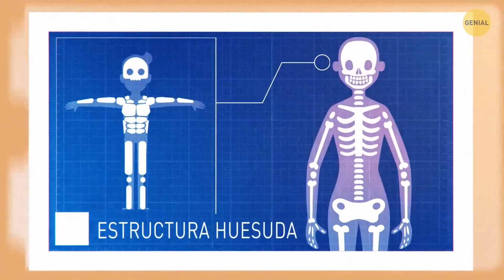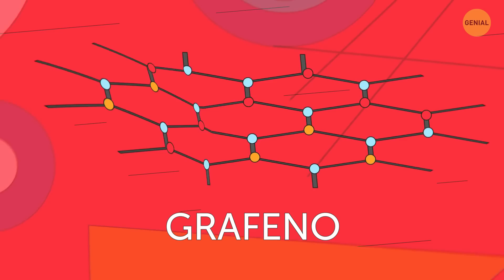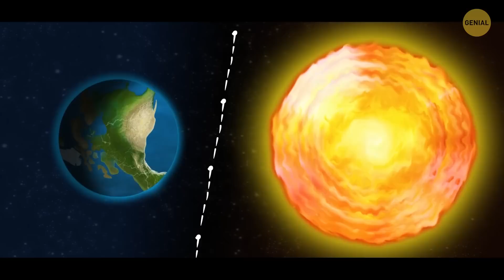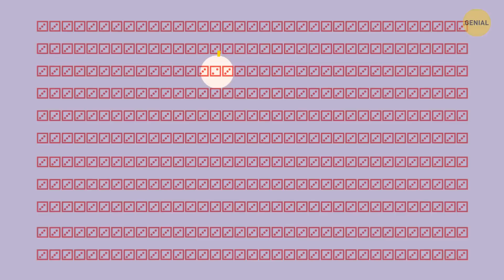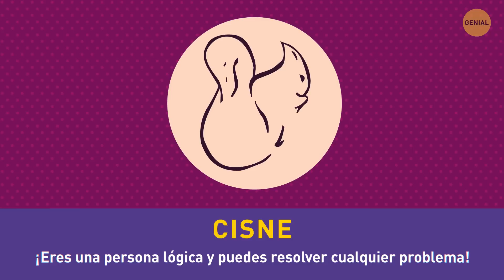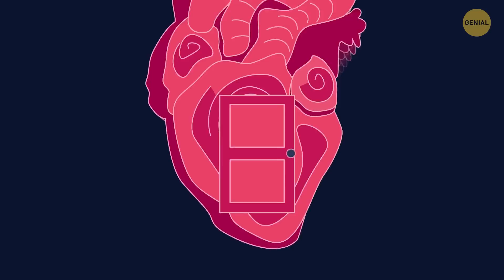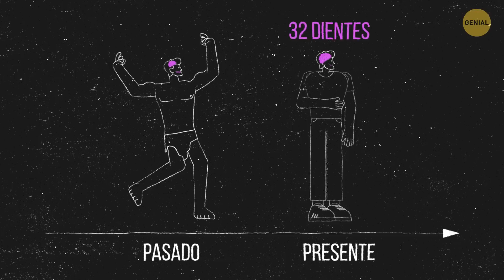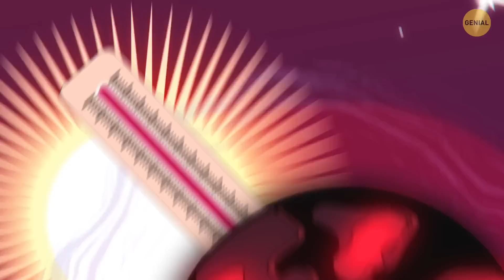Qué pasaría si tu esqueleto estuviera fuera y otros y si...